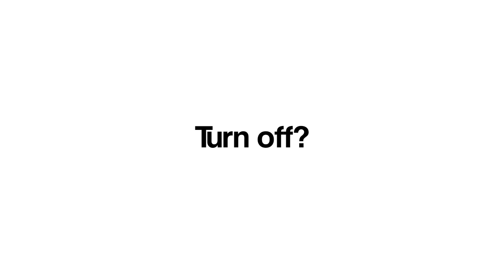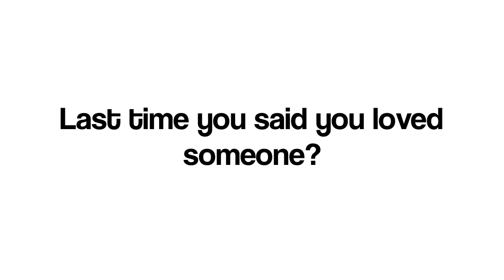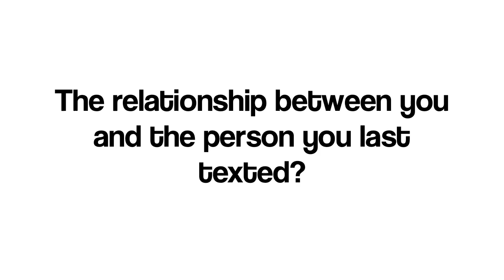TMI Tag | One Direction, The Vamps, EXs?!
nervous habit = Look everywhere when im thinking.. im working on it